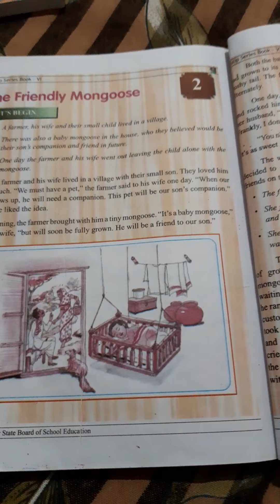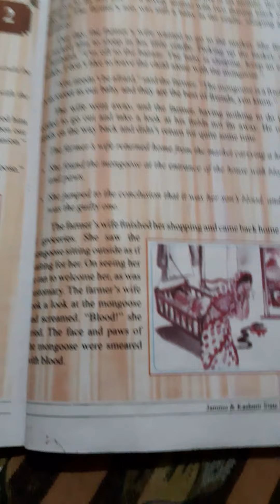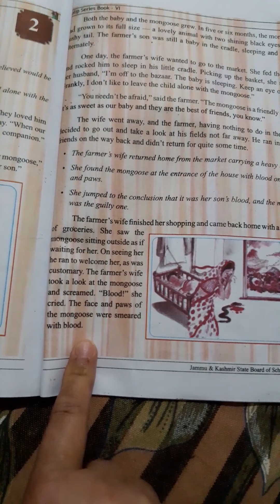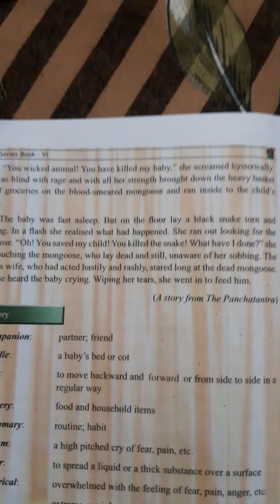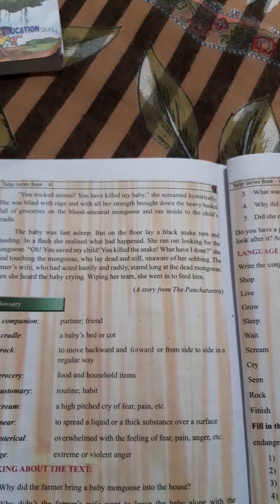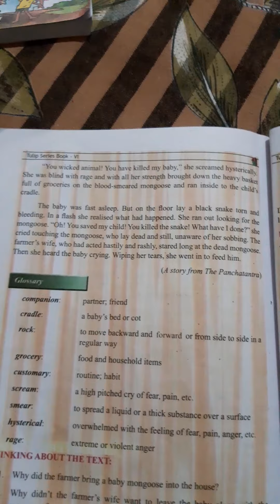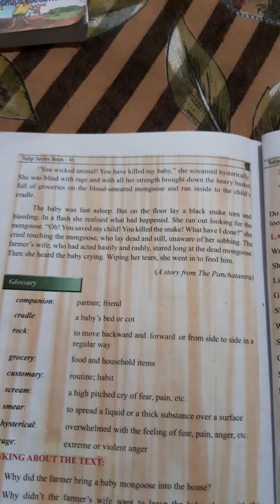THE FRIENDLY MONGOOSE (ENGLISH 6 PART II)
Lecture delivered by Hamida Akhter working as a teacher in UPS Bagathpora, Handwara.